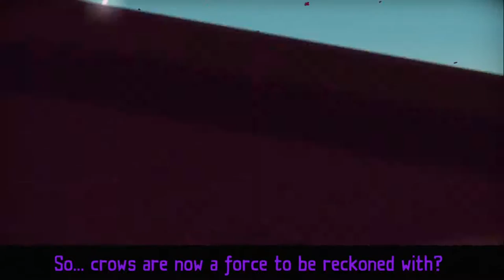Tearaway Unfolded - Walkthrough 5 - ST Swithin's Moor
Uncover the true power of the DUALSHOCK 4 to join forces with ATOI THE MESSAGER in a daring quest to deliver a top-secret message.
Unfold her magical papery world, save her pals in peril and battle the monsters trying to stop her delivery!